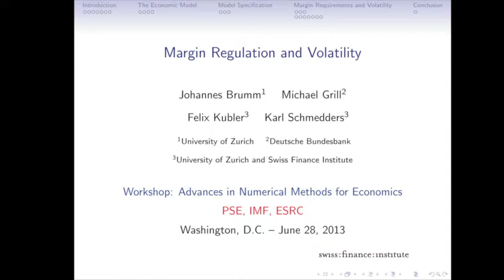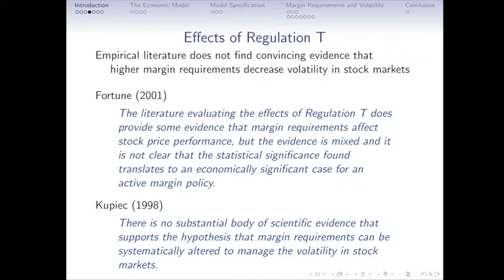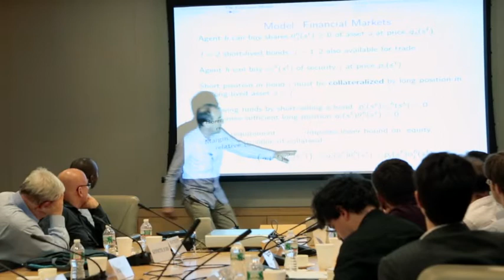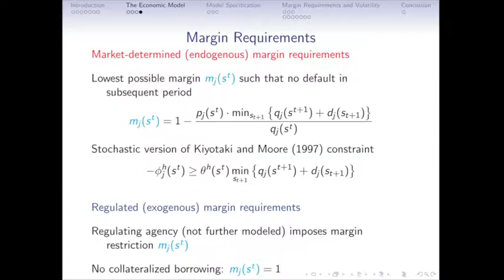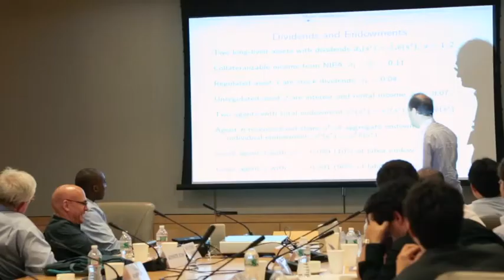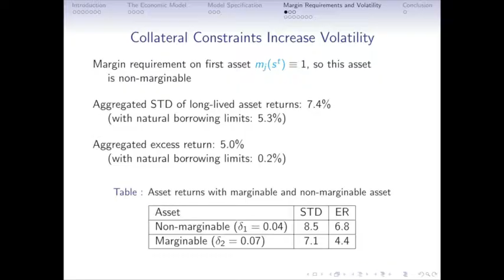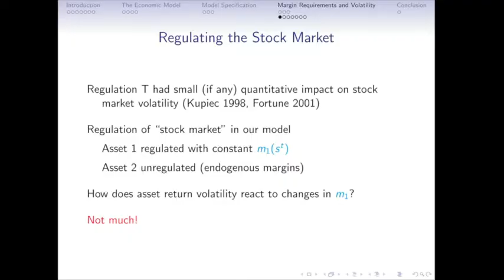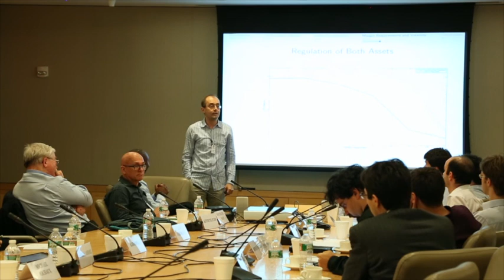(Chaire BdF-PSE) Margin Regulation and Asset Prices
Johannes Brumm, Michael Grill, Felix Kubler, and Karl Schmedders